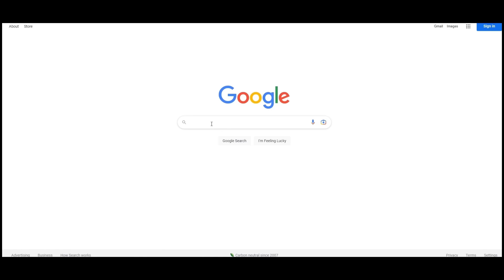You Have Less Than 1 Day To Complete One Of The OG SBC Cards Of The FC 24 Season!!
Use 'ovvy' for Big Discounts